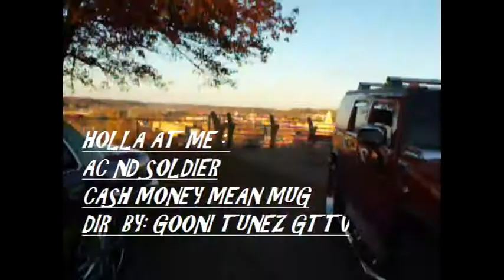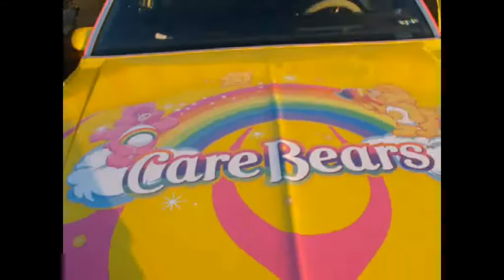GooniTunez - Holla At Me Video